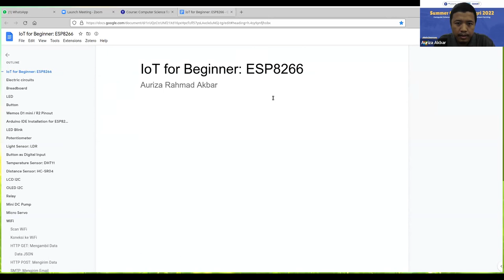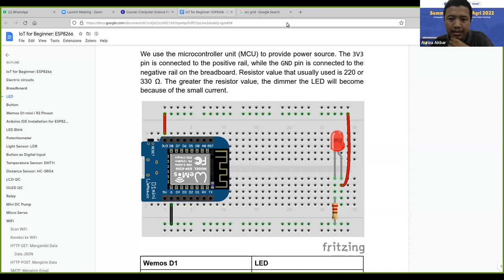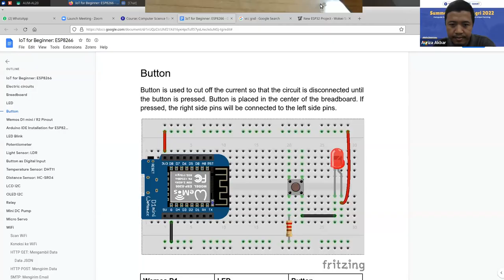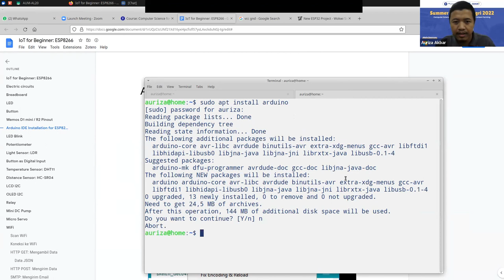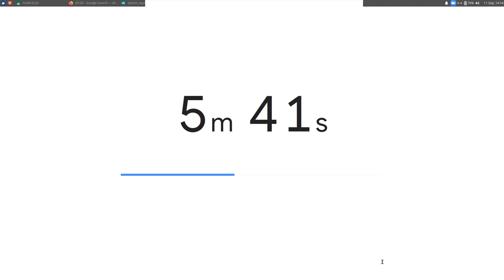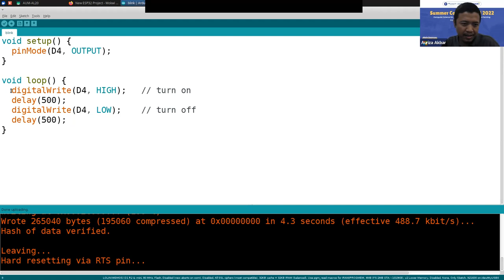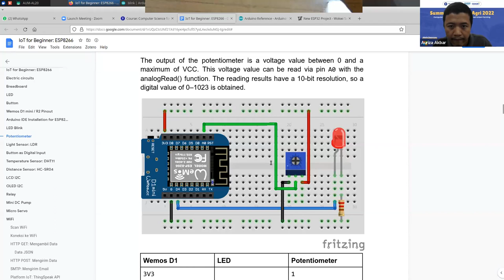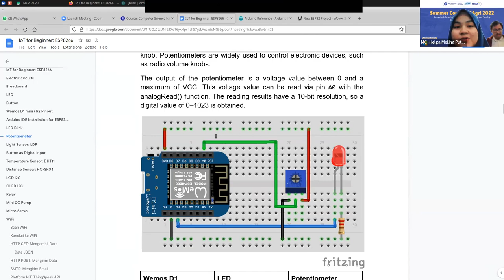IoT for Beginner: ESP8266 (CSAgri 2022)